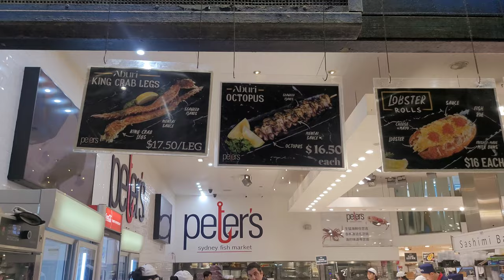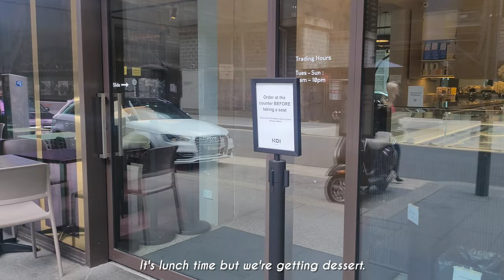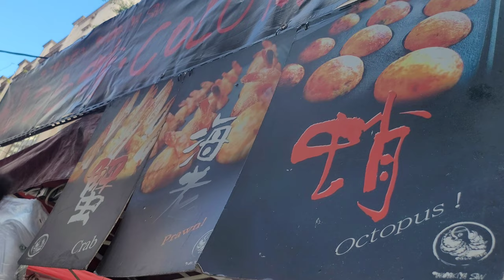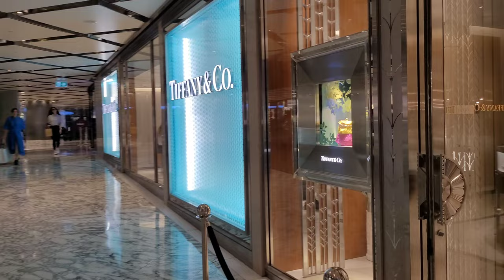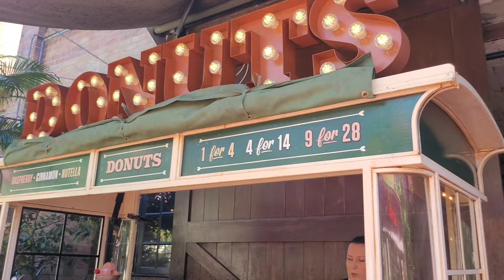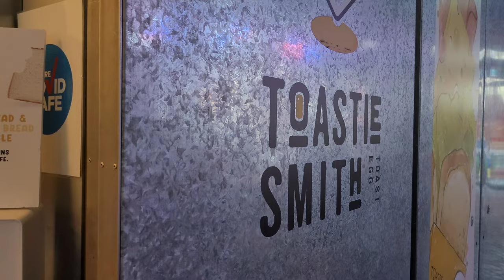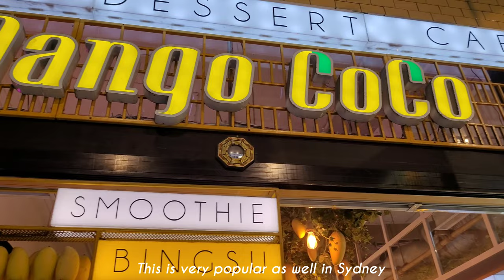Sydney Vlog- Bruno Mars concert, exploring CBD in 2 days, cafe hunting